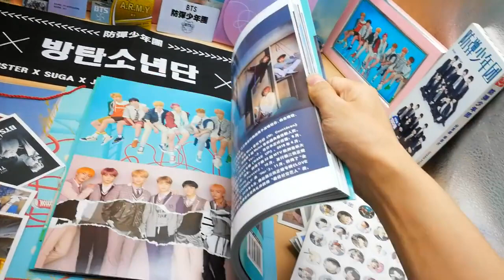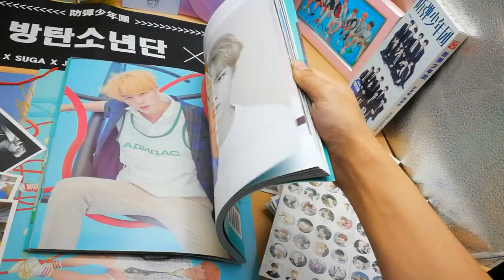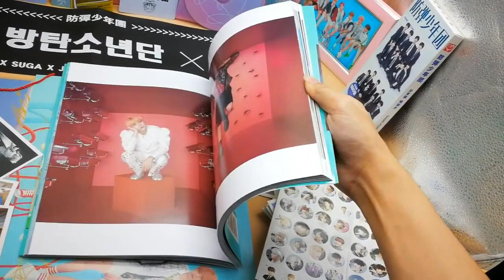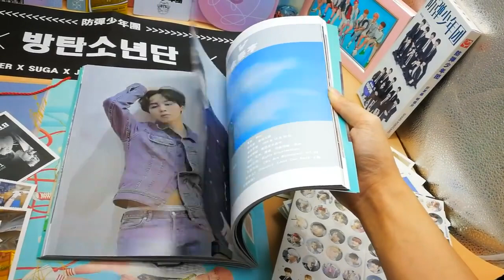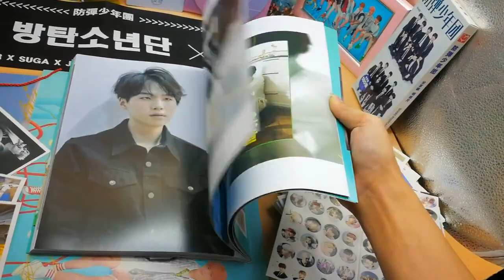BTS ARMY BOX LOVE YOURSELF Answer